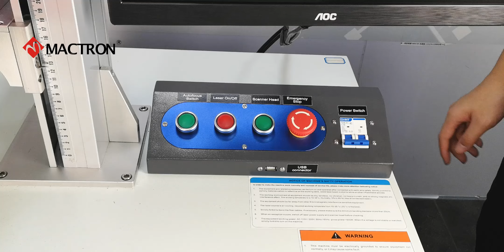MT-F Autofocus Fiber Laser Marking Machine